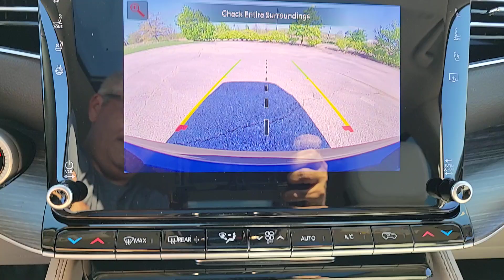2024 Jeep Wagoneer_L Series II IL Chicago, Evanston, Highland Park, Deerfield, Northbrook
New 2024 Jeep Wagoneer_L Series II available at Fields CDJR of Glenview located in 2800 Patriot Blvd, Glenview, IL, 60026. Servicing the Chicago, Evanston, Highland Park, Deerfield, Northbrook area.